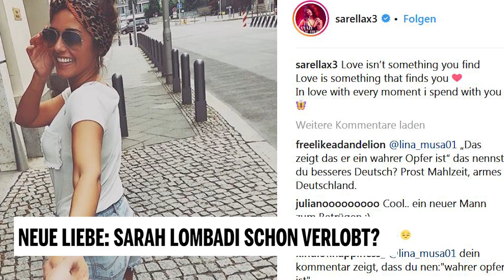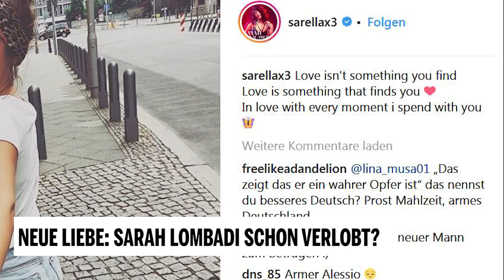Neue Liebe: Sarah Lombardi schon verlobt?